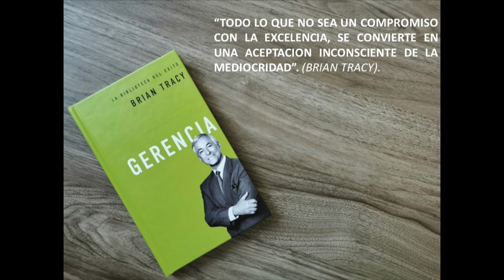Gerencia - Brian Tracy (Reseña del libro)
Gerencia por Brian Tracy.

Este libro brinda diversas técnicas a tomar en cuenta por todo gerente que desee desempeñar su labor con éxito. En lo personal, siento que este libro trata temas tan amplios, que no solo se orientan a gerentes, permitiendo que los demás hagamos uso de ellos. Aquí conoceremos la definición de un gerente, manejo de contrataciones y despido de personas, reuniones efectivas, negociación, entre otros temas. Espero disfrutes este video, y el libro también, si decides leerlo.

Mis redes: Goodreads: Emil Díaz